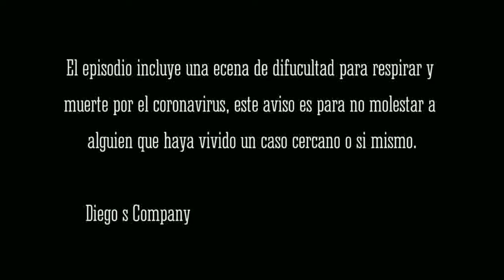Covid Times Ep.3: "En Ambulancia"